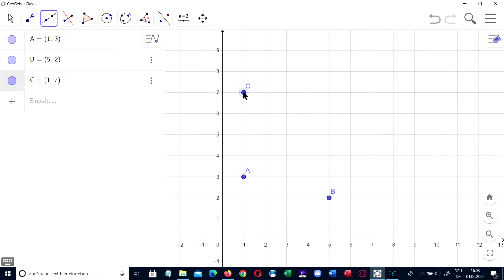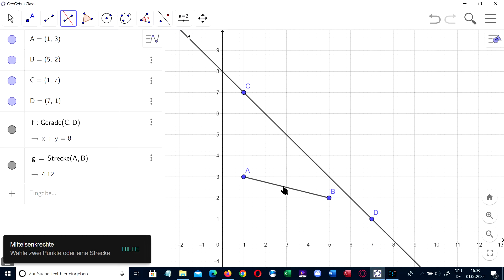Kreis durch zwei Punkte Mittelpunkt auf Gerade mit Geogebra